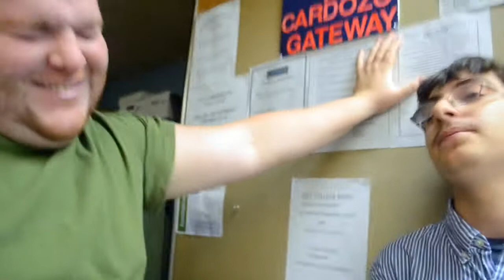Senior Board Vlog #1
Hey guys, hope you like Cardozo's first Senior Board Vlog! Going to use this channel to capture any senior activities/events during our last school year in dozo and of course the crazy things that goes on when no ones watching! Enjoy :)